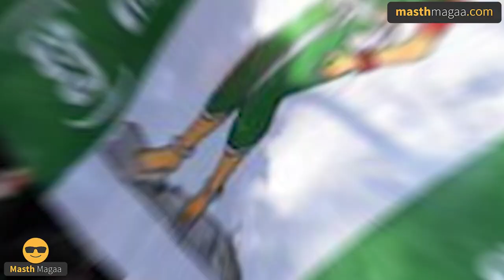ಬೆಳಗಾವಿ ಉತ್ತರ ಗೆಲ್ಲೋದ್ಯಾರು? | Karnataka Election | Belagavi North Constituency | Masth Magaa